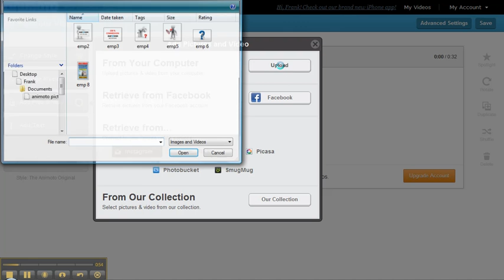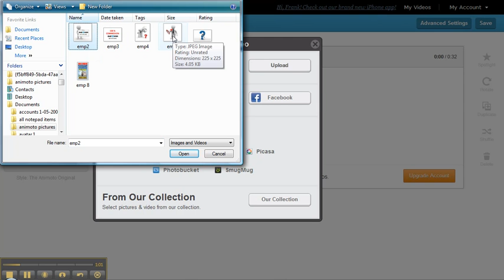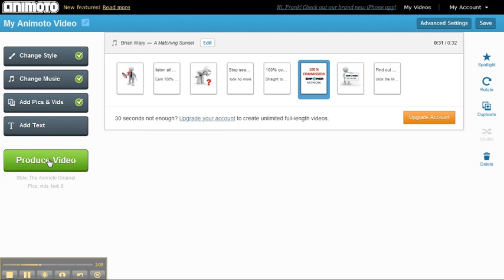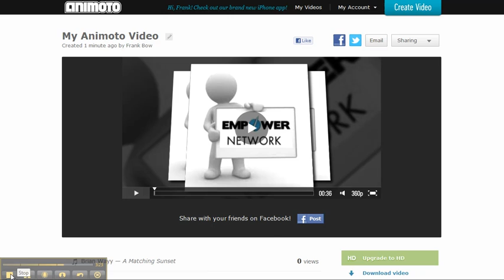How to make a video using animoto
A step by step video showing you how to make a simple video using animoto.